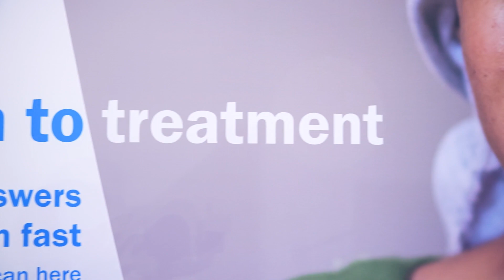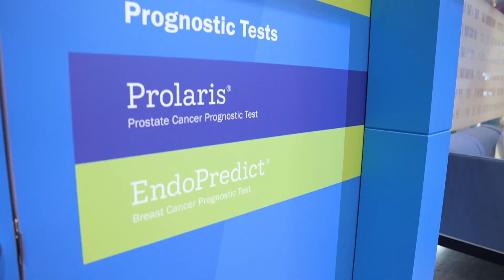Dr. Olufunmilayo Olopade on why ancestry in genetics matters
Dr. Olufunmilayo (Funmi) Olopade, Professor of Medicine & Human Genetics at the University of Chicago, presented "Polygenic risk score calibration and association with breast cancer in diverse ancestries" at ASCO 2023.